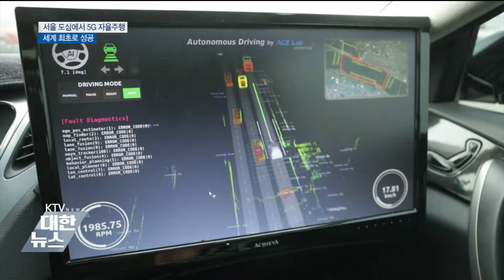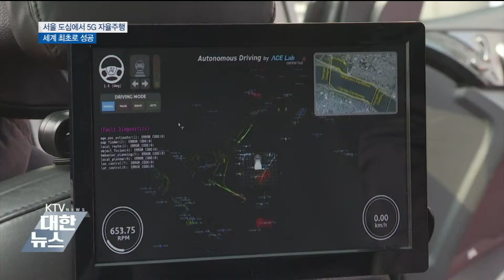복잡한 서울 도심도 안전하게…5G자율주행 성공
우리 5G 자율주행차가 세계 최초로 복잡한 도심 주행에 성공했습니다.
강변북로와 영동대교, 올림픽대교와 성수대교를 달려 목적지까지 안전하게 도착했습니다.